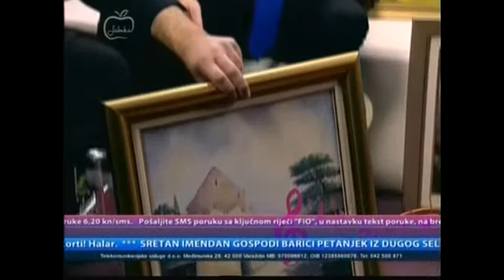Damir Kukavica za djecu Stančić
Nastup u humanitarne svrhe za djecu Stančić u Fio Show. Slike za ovu humanitarnu akciju su darovali umjetnici Marija Čukelj, Danica Posavec, Drago Cvijetić, Zvonko Pižir i Damir Kukavica.